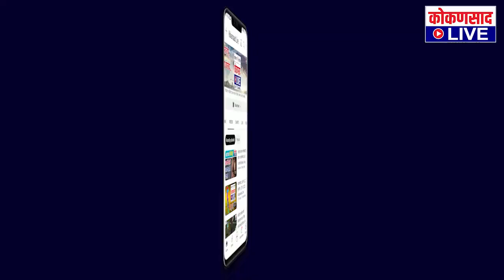'त्या' मोर्चानंतर लोकप्रतिनिधीं काय म्हणालेत..? | Kokansad Live